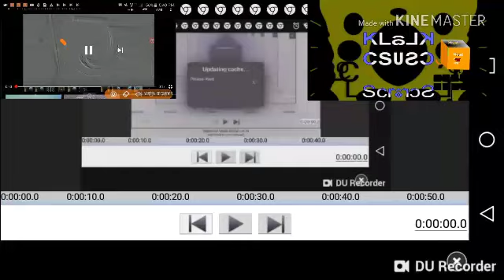Klasky Csupo YTP Round 6.8